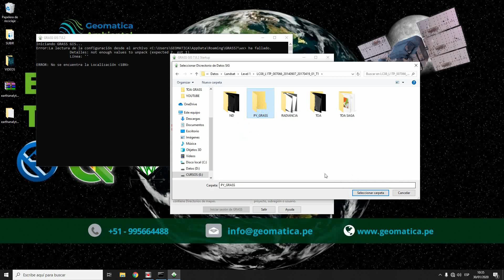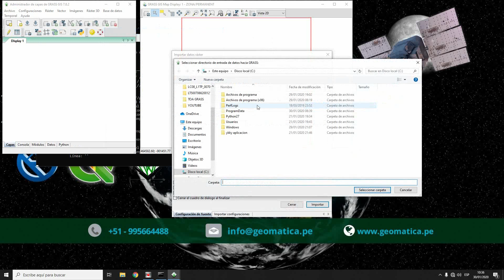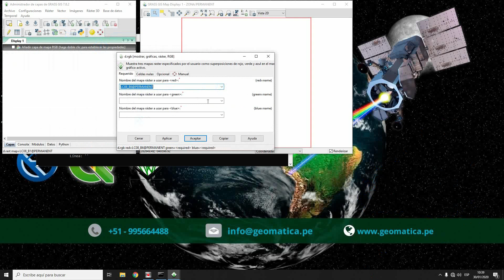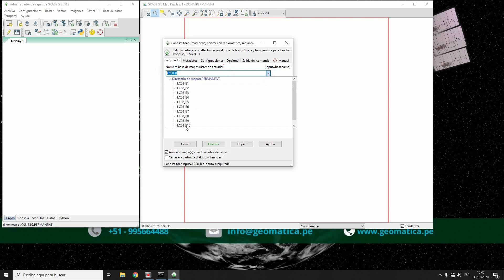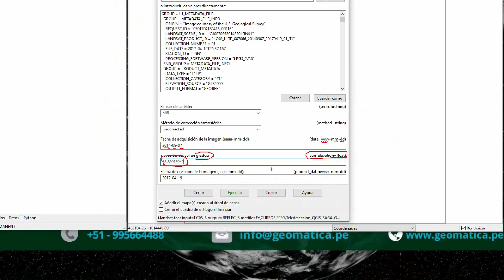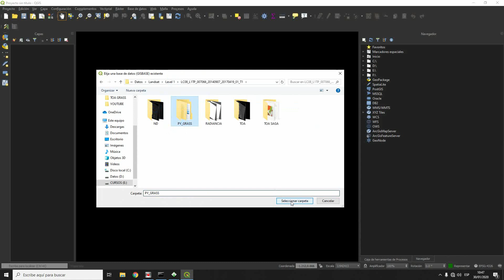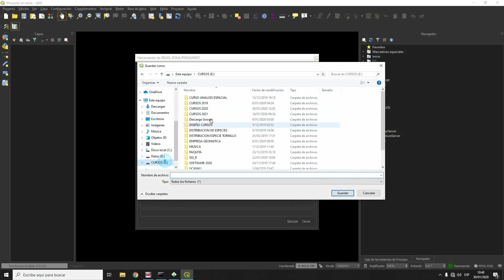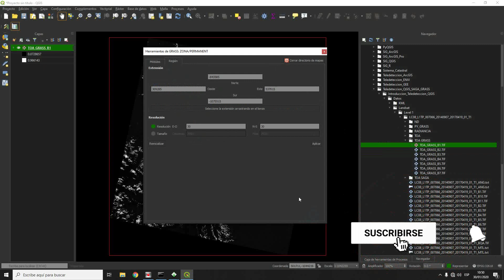Introducción Teledetección con QGIS - 24 de 24 | Geomatica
Curso Introducción Teledetección con QGIS
Tema: Reflectancia TOA con Landsat 8 con GRASS

🚀Geomatica Los mejores cursos virtuales🚀

¡Síguenos!